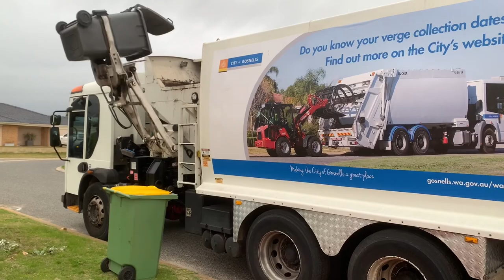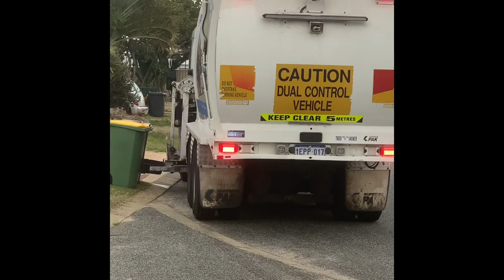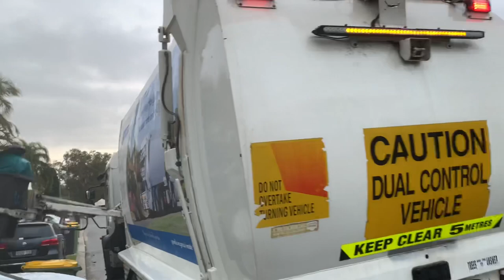City of Gosnells garbage with the old ex Melville Dennis!! 31273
Filmed this with @yourlocalgarbo @joondalupgarbo689 @rockinghamgarbo great day for heaps on Gossi that day. Noah and Thomas left after this truck and me and Hayden stayed to film all the other trucks.

Enjoy like n sub for more